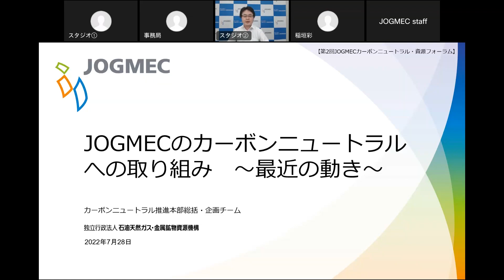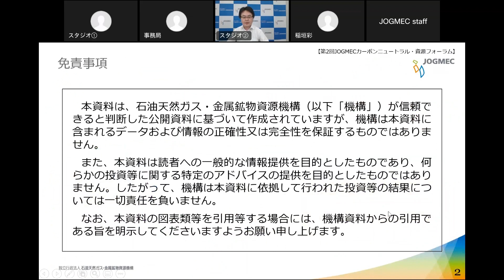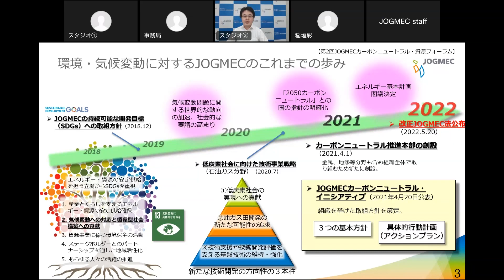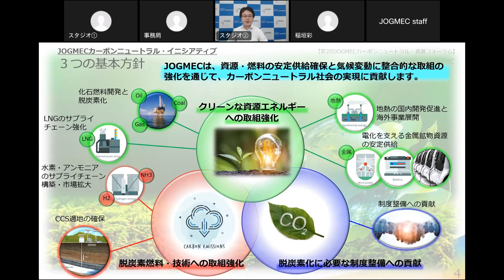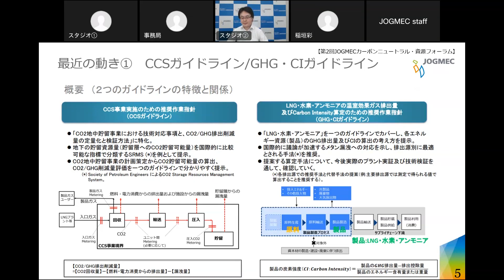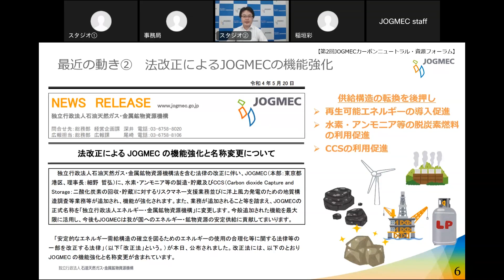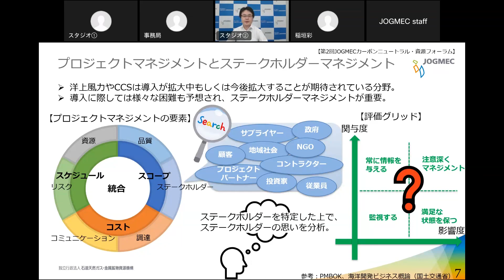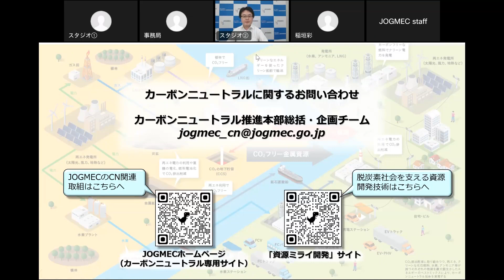JOGMECのカーボンニュートラルへの取り組み～最近の動き～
概要
第2回JOGMECカーボンニュートラル・資源フォーラム
2022年7月28日(木) オンライン開催
プレゼンター：カーボンニュートラル推進本部 総括・企画チーム 深井 英之

チャプター
00:00 はじめに

01:12 環境・気候変動に対するJOGMECのこれまでの歩み
02:10 JOGMECカーボンニュートラル・イニシアティブ 3つの基本方針
04:07 最近の動き① CCSガイドライン/CHG・CIガイドライン
05:04 最近の動き② 法改正によるJOGMECの機能強化
06:39 プロジェクトマネジメントとステークホルダーマネジメント

08:28 さいごに